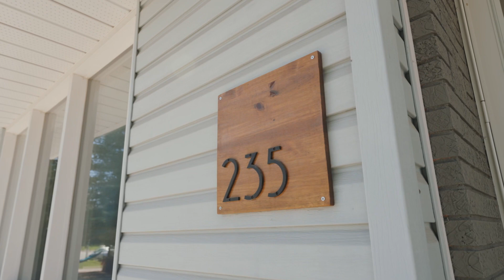235 Marshall Bay - Home’s For Sale - Winnipeg Real Estate